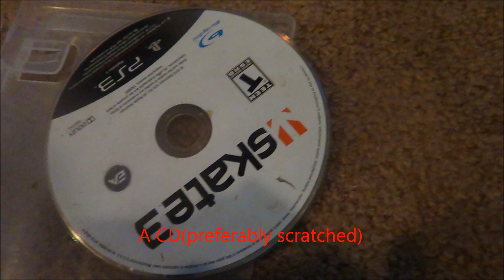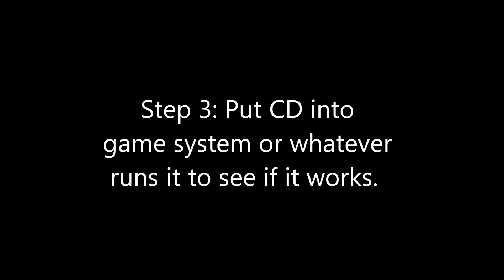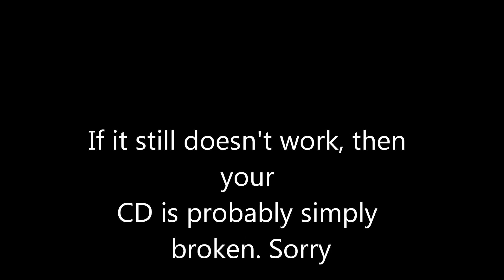How To Fix A Scratched CD 100% WORKS!!!!!! EASY!!!!!!!